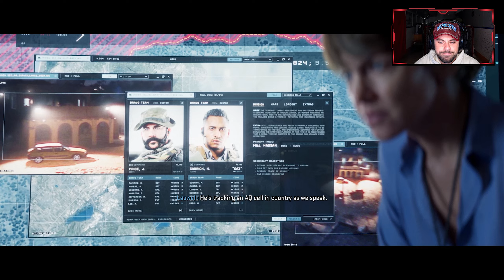AMSTERDAM MISSION: MODERN WARFARE 2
Intro beat done by IG: jake_dwyer11